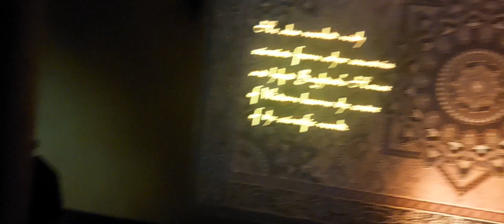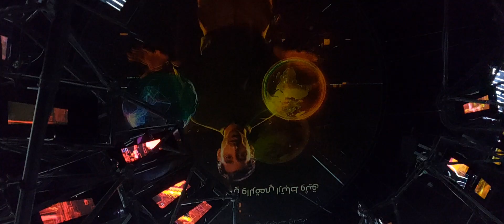Expo 2020 Dubai | Alif - The Mobility Pavilion tour | Complete Tour | Visit Past, Present & Future.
Step into the future with us as we explore Alif, the Mobility Pavilion at Expo 2020 Dubai! Join us on a mesmerizing journey through time, delving into the past, present, and future of mobility. From ancient innovations to cutting-edge technology, this complete tour offers a captivating look at how transportation has evolved and what lies ahead. Experience the wonders of Alif and witness the convergence of history, innovation, and imagination at Expo 2020 Dubai!